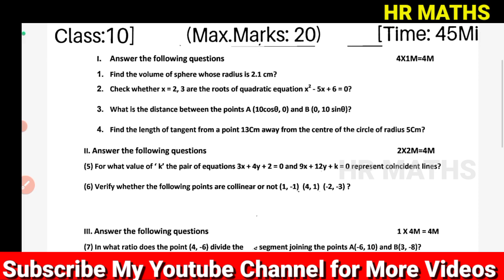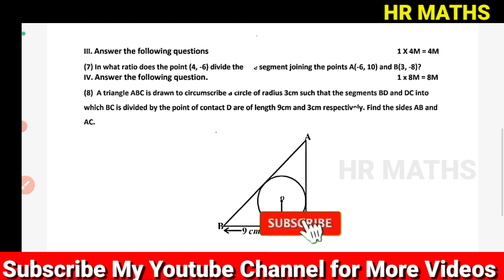Ap 10th Class Fa-3 Question Paper (2022-23) |10th Class fa2 Maths Question Paper|Model paper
Important Links:-

👉What's App :
👉 HR Maths for All :